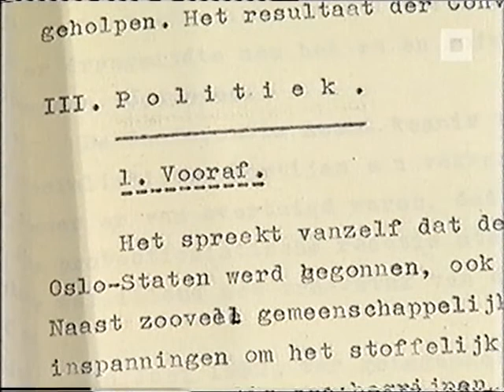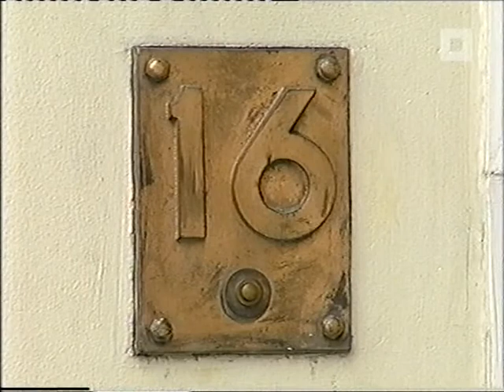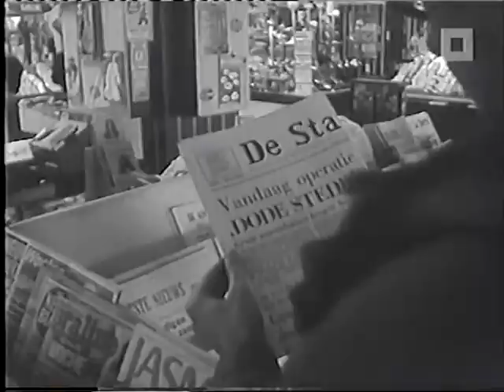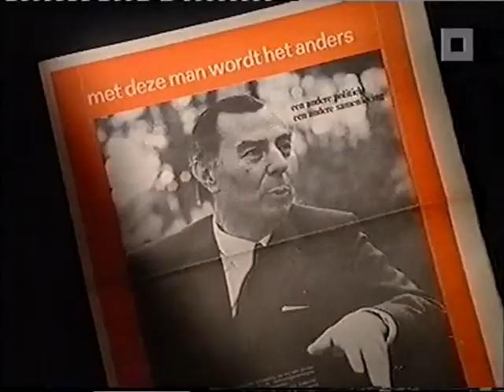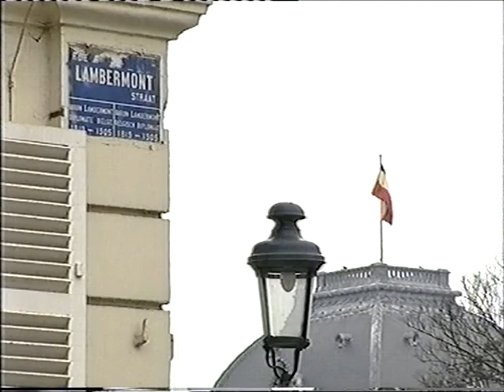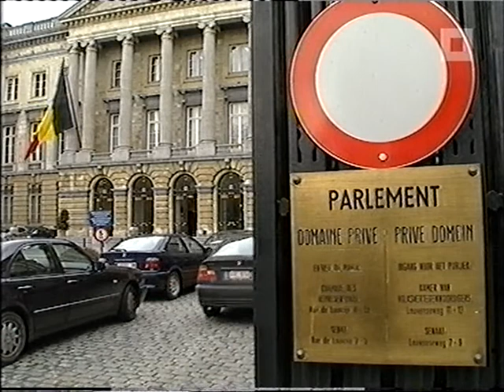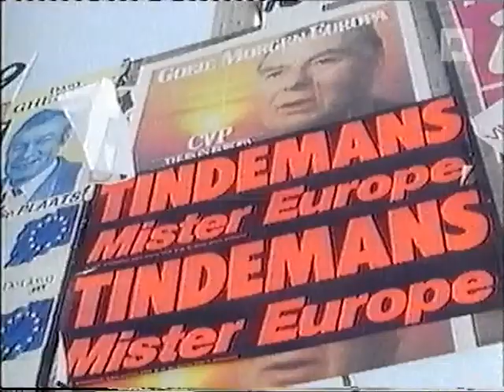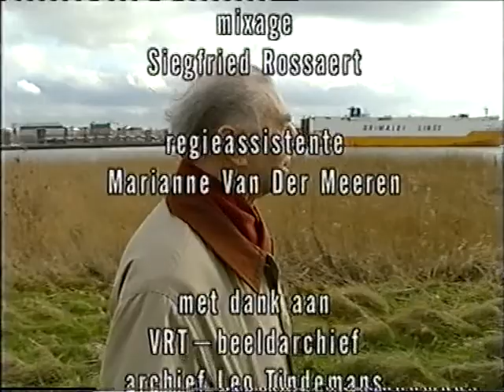HISTORIES - Leo Tindemans Heeft Zijn Twijfels